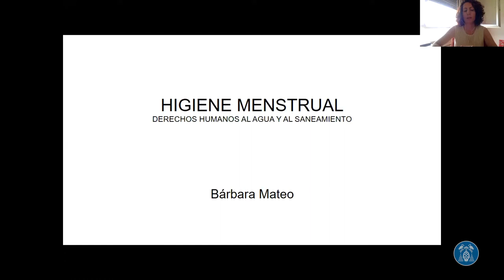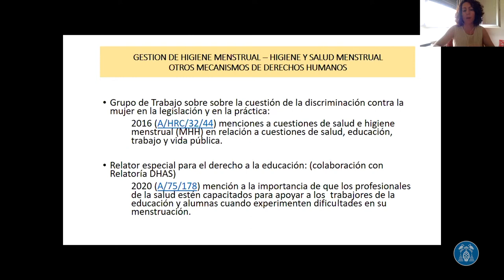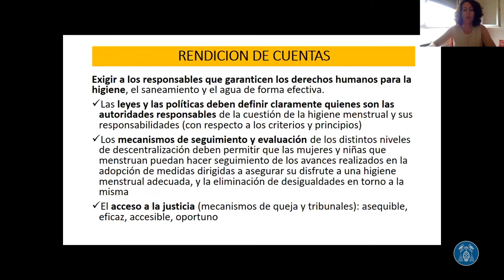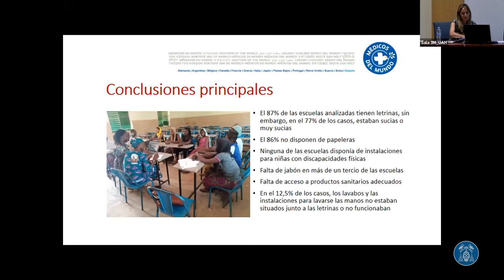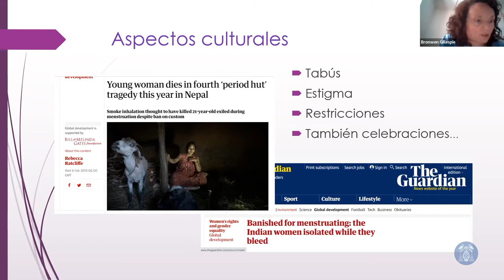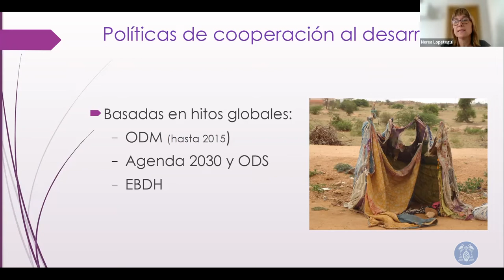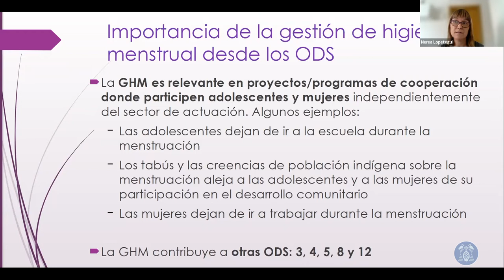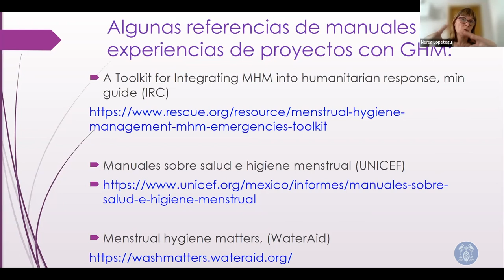Jornada Gestión de Higiene Menstrual (Bloque 1)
BLOQUE 1. Gestión de Higiene Menstrual como derecho humano

La higiene menstrual y el derecho humano al saneamiento
Bárbara Mateo (Experta independiente)
22min 3 seg

La higiene menstrual y el derecho humano a la salud
Silvia Fernández (Médicos del Mundo)
47min 2seg

La higiene menstrual desde un enfoque cultural y de género
Bronwen Guillespie (Experta independiente)
1h 0min 24seg

La higiene menstrual en el marco de la cooperación al desarrollo y la acción humanitaria. Vinculación con los ODS
Nerea Lopetegui (Experta independiente)
1h 17min 31seg

Debate del Bloque 1. 1h 41min 19seg